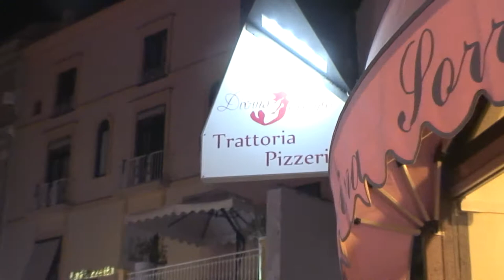Sorrento Giro Giorgio Vichi LALI Archie день рождения в Сорренто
MUSIC BY EDUARDO DE CRESCENZO "DIVINA SORRENTO" RESTAURANT IN SORRENTO. Clip from the film "crazy honey moon"